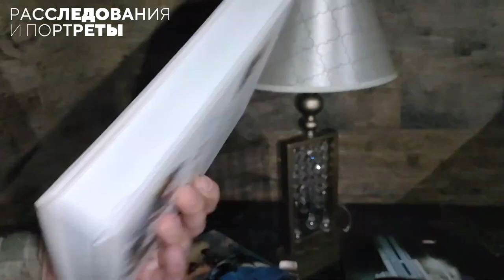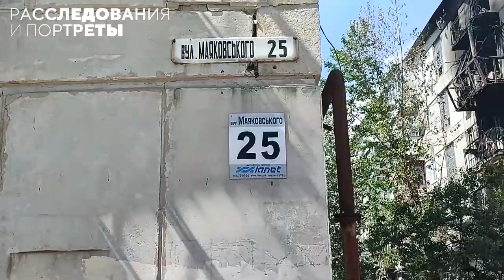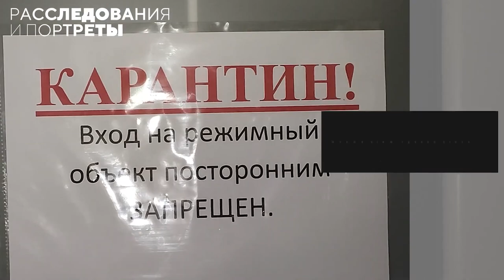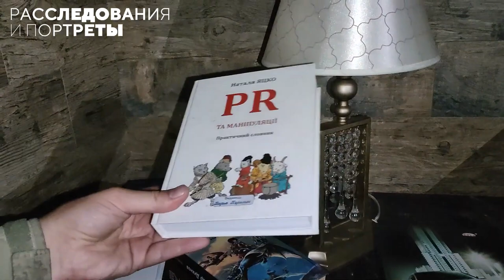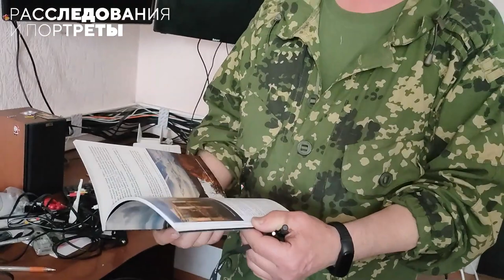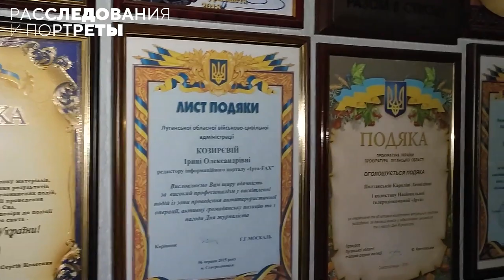Экскурсия по центру Северодонецка ¦ «✫Расследования и портреты✫»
• Экскурсия по центру Северодонецка: подвалы, где жили украинские военные, могила для корректировщика огня и секретный телерадиоцентр, откуда украинские журналисты агитировали сепаратистов Луганска за Украину.
Смотрите репортаж Андрея Гусельникова из Северодонецка.